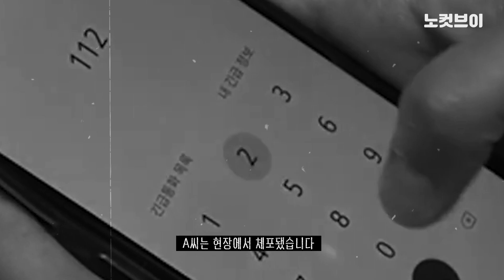“경찰이다” 20대 남성, 조두순 둔기 피습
[“경찰이다” 20대 남성, 조두순 둔기 피습]  경기 안산단원경찰서는 아동 성범죄자 조두순의 집을 찾아가 둔기로 조두순의 머리를 내려친 20대 남성 A씨를 붙잡아 조사 중이다. A씨는 16일 밤 8시50분쯤 "경찰이다"라며 조두순의 자택에 진입해 이같은 일을 벌였다.